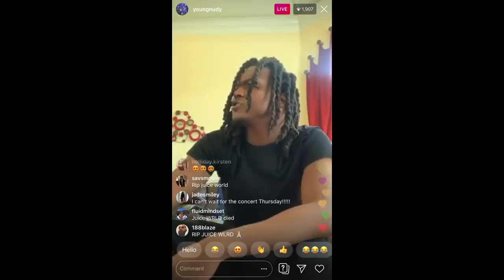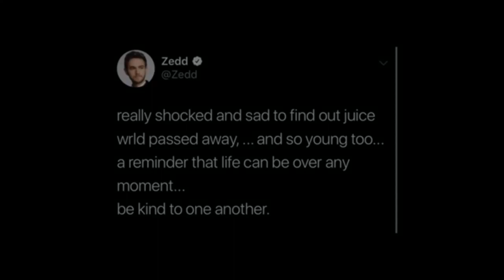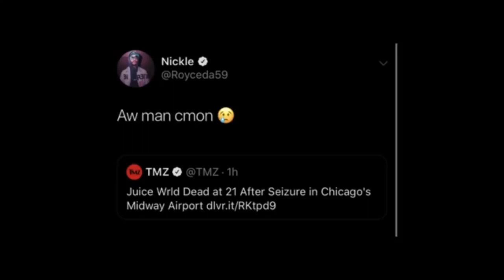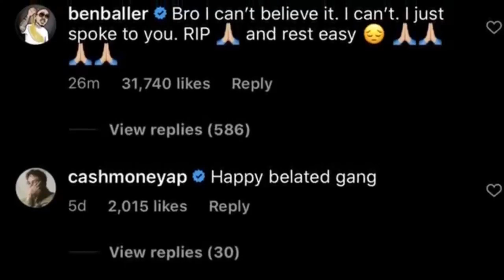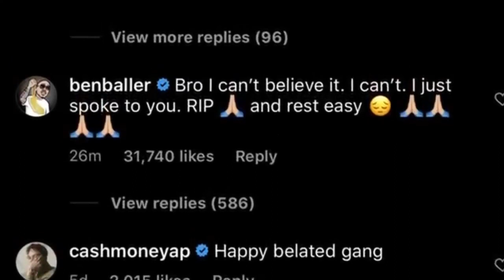Celebs React to Juice Wrld Death ...( Travis Scott, Ninja, Lil Nas X & more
RIP LEGEND